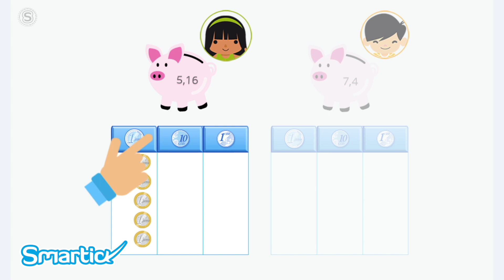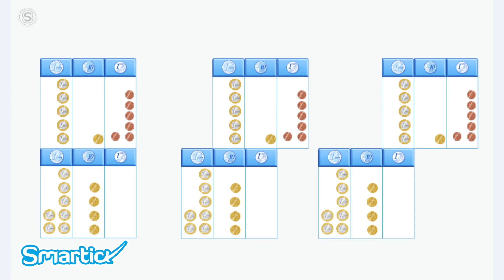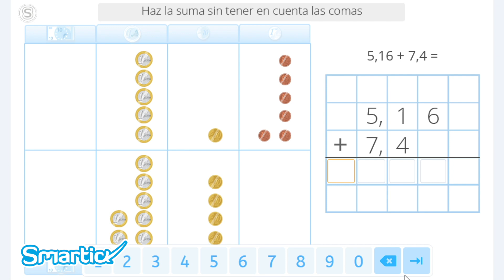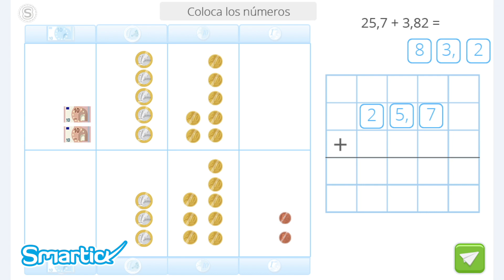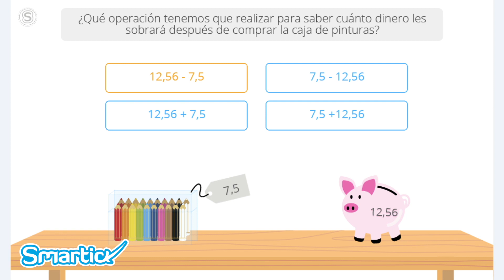Suma y resta de números decimales [MUY FÁCIL]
En este vídeo te explicamos la representación de números decimales y operaciones con monedas. Además, te explicamos la importancia de la alineación usando la coma como punto de referencia y cómo colocar la coma decimal.